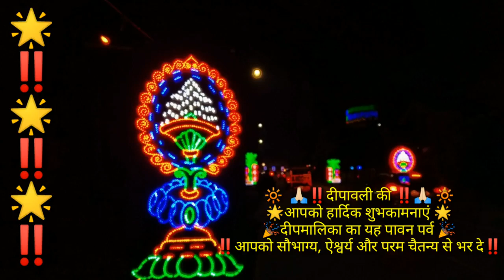✨Happy Deepawali🌟 दीपावली की शुभकामनाएं 🎊 Ananya